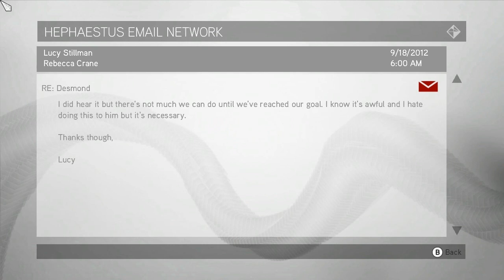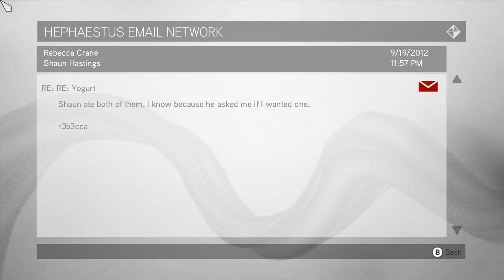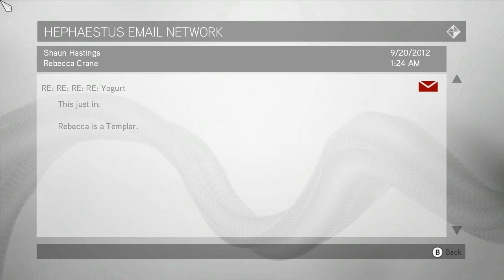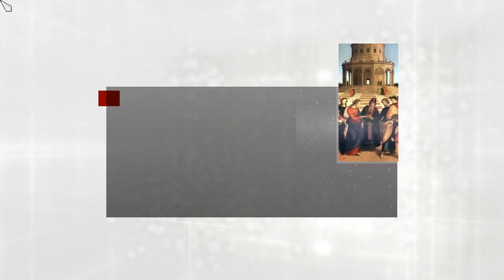[19] Brotherhood of Assassins (Let's Play Assassin's Creed: Brotherhood PC w/ GaLm)